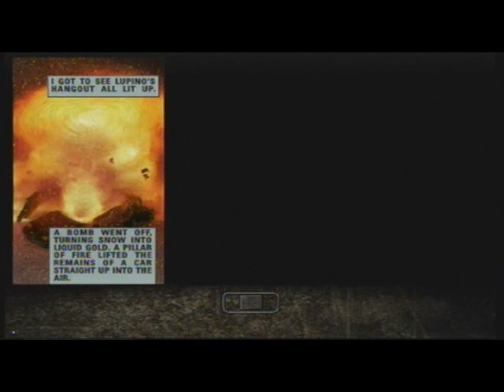Max Payne Walkthrough/W. Commentary Part 7